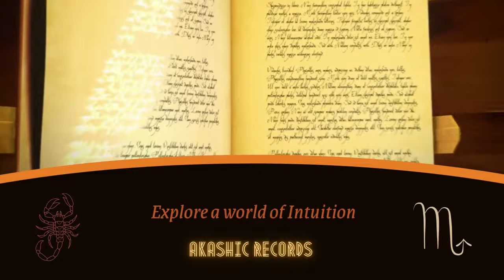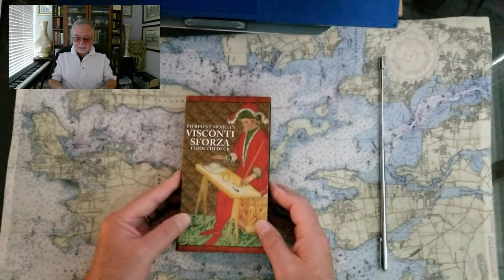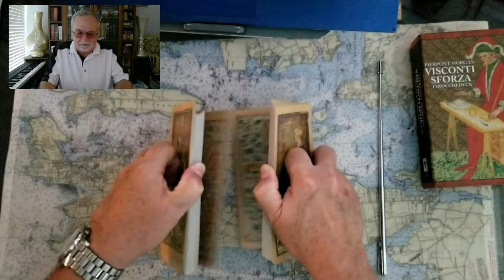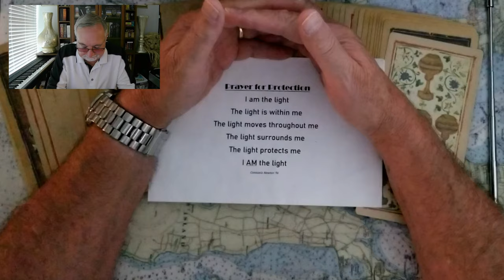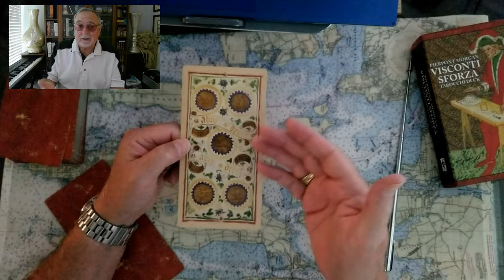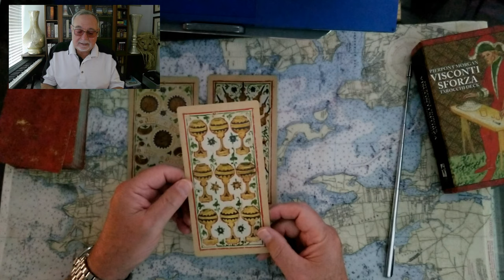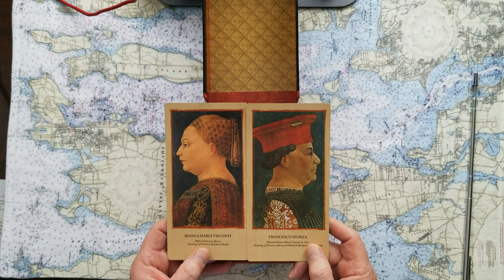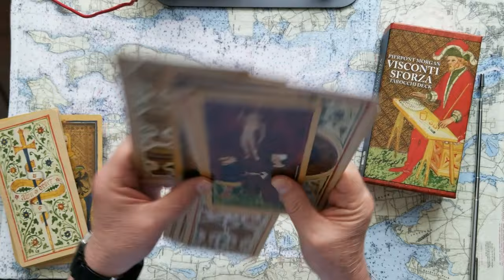Kamala Harris VP pick list Mark Kelly Tarot Card Reading